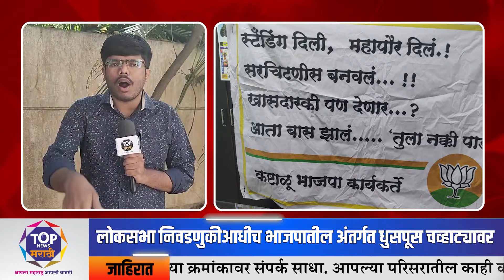लोकसभा निवडणुकीआधीच भाजपतील अंतर्गत धुसपूस चव्हाट्यावर; मुरलीधर मोहोळ यांच्या विरोधात बॅनरबाजी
लोकसभा निवडणुकीआधीच पुणे शहर भाजपतील अंतर्गत धुसपूस चव्हाट्यावर; मुरलीधर मोहोळ यांच्या विरोधात बॅनरबाजी